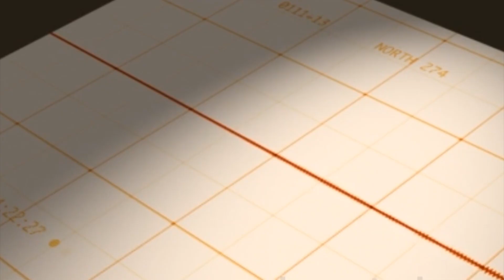1994 Earthquake Vol 4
PUBLIC Vol. 4 from the vaults.Here is footage from the demolition of the structures and how it was achieved.